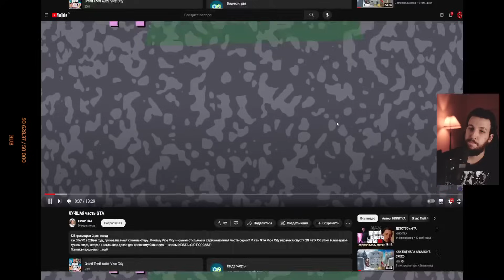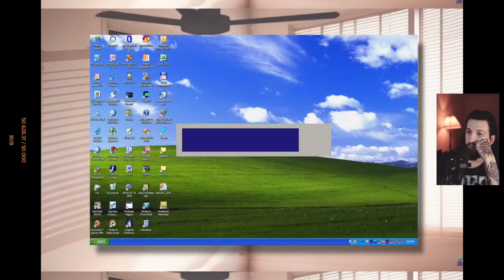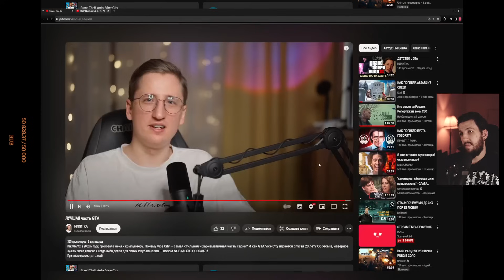Букер смотрит видео про GTA: VICE CITY (ЛУЧШАЯ часть GTA)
Тут Booker смотрит видео от никитка